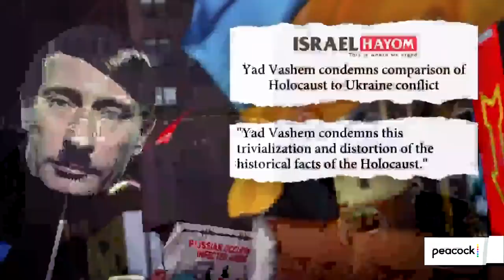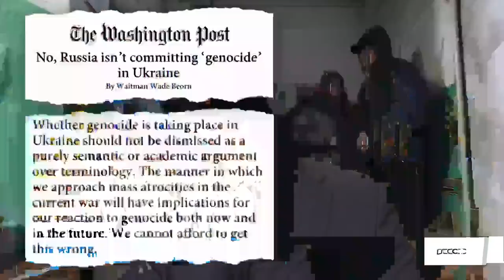Is Russia’s Ukraine Invasion A Genocide? | The Mehdi Hasan Show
Governments are extremely reluctant to label conflicts as genocides since it’s a legal term that invokes consequences. Genocide historian Waitman Wade Boern joins Mehdi Hasan to discuss the past reluctancy and Zelenskyy’s current claims that the Russian invasion is, in fact, a genocide.